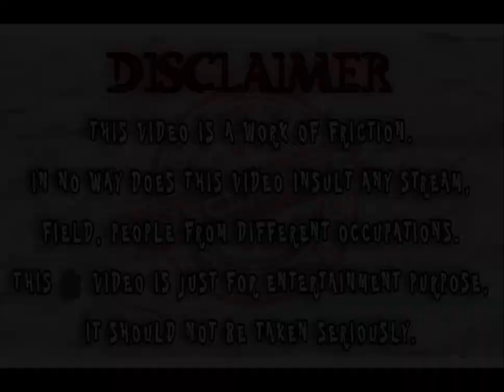Ye Dosti | Ye dosti lofi version (slowed+lofi) | Friend's photo Video🎥 | Royal Chandan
@Royal chandan 2.0